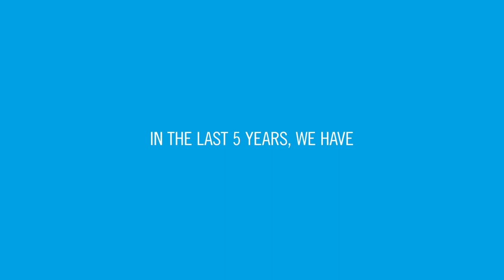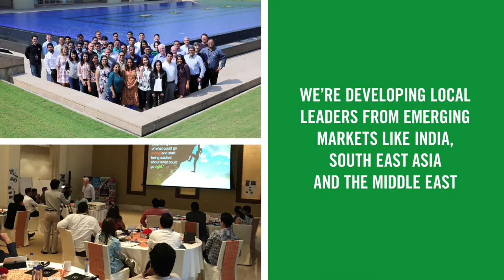FY18 Corporate Responsibility Highlights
At Bacardi, being Good Spirited means being corporately responsible in every aspect of our business. This extends across all our offices and operating sites, from how we source our ingredients and the quality of materials used to make our premium products, to the ways we market our brands only to adults who choose to drink, to our commitment to support and care for our employees and the communities in which we live and work.

Check out highlights from our Good Spirited Corporate Responsibility efforts for Fiscal Year 2018.